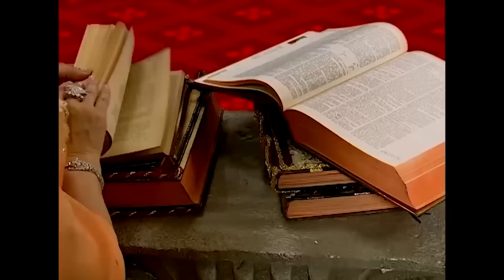Bez Bebek 38. BÖLÜM GENİŞ ÖZET